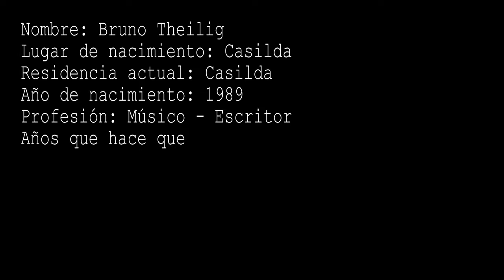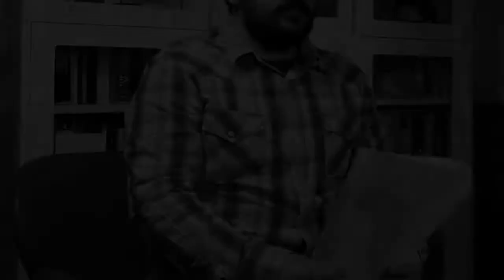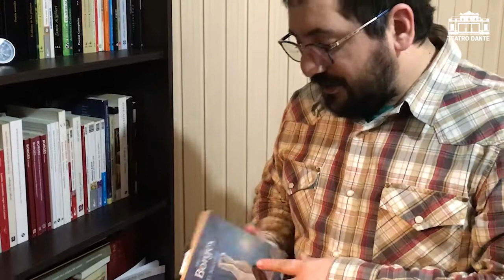Ciclo "La voz de la escritura - "Entrevista a BRUNO THEILIG - TEATRO DANTE - 2020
Ciclo "La voz de la escritura"
“El arte es una fatalidad”
Entrevista al escritor BRUNO THEILIG